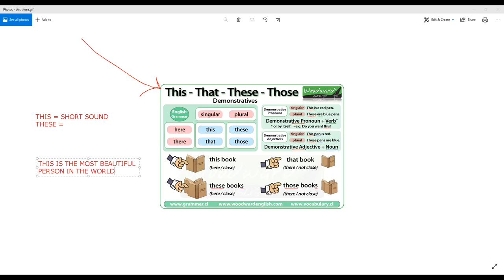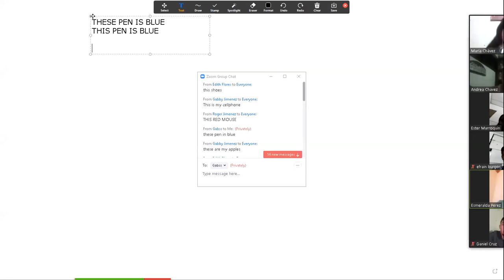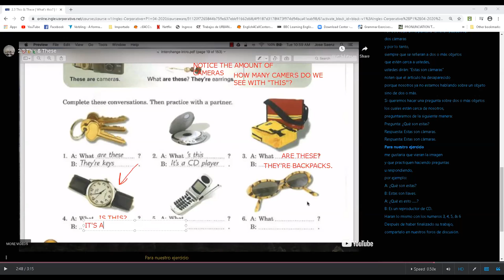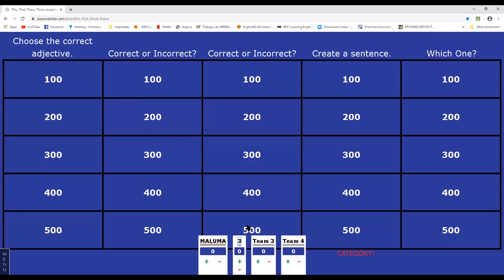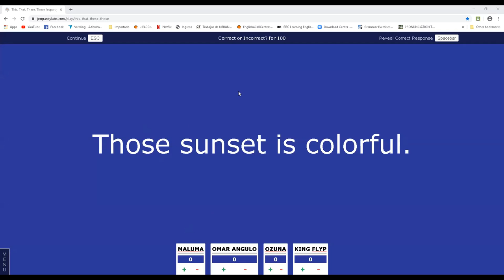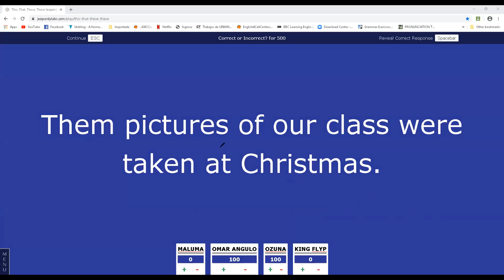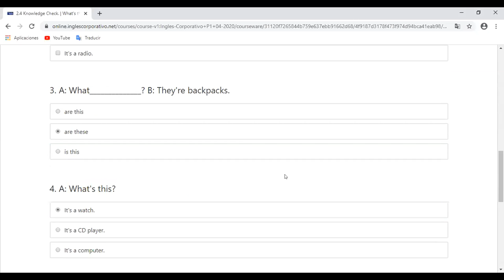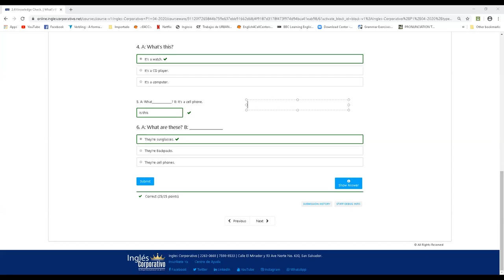Ingles Corporativo-MAY 4th